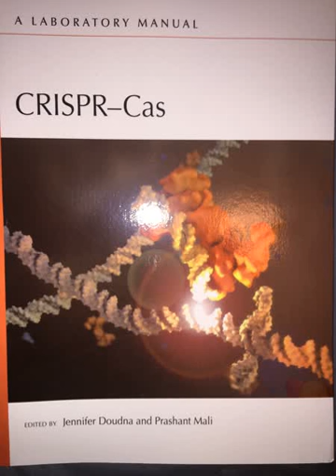CONTEMPORARY CLASSICAL-'OutOfOurShell-No.11inF#minorKeySignature'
CONTEMPORARY CLASSICAL-'Out Of Our Shell-No.11inF#Minor'

 • J.S. Bach-Influenced/Styled/Technique-Method Based Rendition of Nikolai Rimsky-Korsakov's 'Flight of The Bumble Bee' covered by Nuno Bettencourt's 'Flight of The Wounded Bumblebee':
CLASSICAL- Franz Liszt Techniques/Methods/Styles- Original Composition -"Geilt" (i.e. Scottish Gaelic for 'Social Anxiety Disorders') -In C# Minor - Movement II - (Composed on Several Synthesizers' Jazzy-Metal Blues Rock/Funk Fusion Hybridized-Classical Reed-Organs):
CLASSICAL- J.S. Bach & Franz Liszt Styles/Techniques/Methods for Keyboards-Original Composition - 'The Numinous 0.007297...' in A-Minor (Grand Piano) -Movement I:
CLASSICAL - Original Composition - 'Antaynen Mit' in B-Flat (Movement III) - Grand Piano-Techniques/styles/methods via D. Shostakovich, P.I. Tchaikovsky, N. Paganini, & N. Rimsky-Korsakov
CLASSICAL-Synthesizer/Techno-electronica Rendition Instrumental of 'Through Fire & Flames' by Dragon Force in E Flat (Styles/Techniques/Methods of Korsakov/Stravinsky/J.S. Bach/Paganini/Liszt)
CLASSICAL- 'Wisdom' (εμφάνιση) - No. 41 in E-Flat (Movement II) - Techniques/Methods/Styles of Tchaikovsky, Beethoven, Rachmaninov, Shostakovich, J.S. Bach, & Chopin